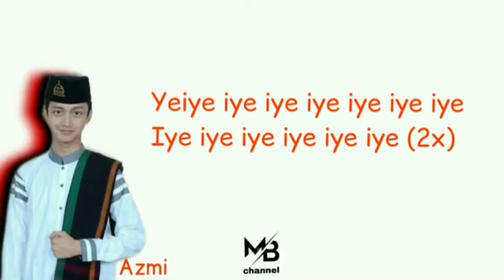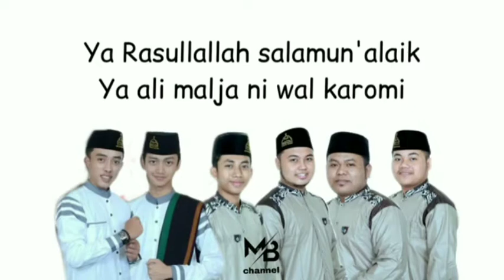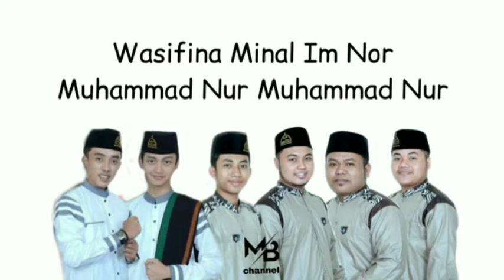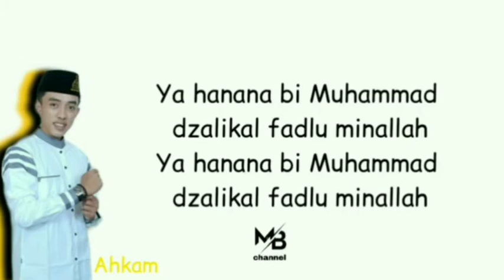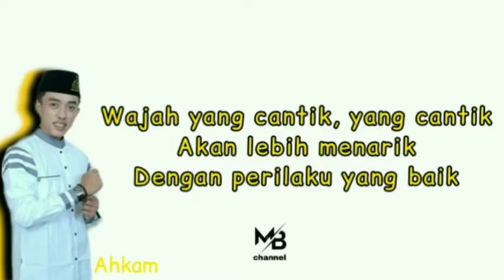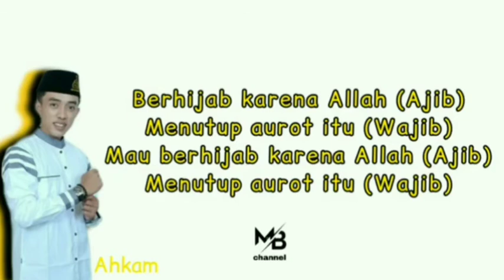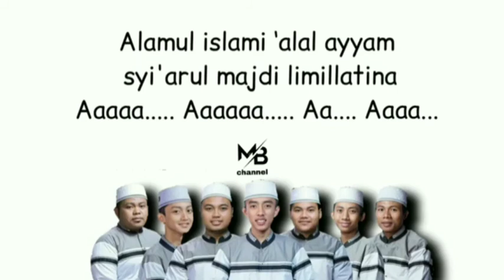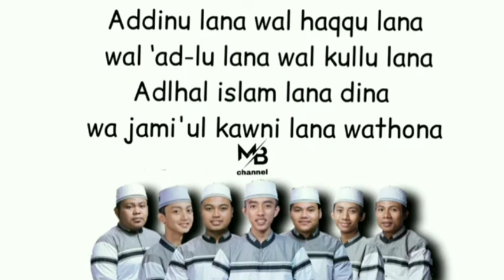AIR MATA KERINDUAN,UKHTY SHOLEHAH, WAJAH YANG CANTIK,ADINU LANA(LIRIK)- SHOLAWAT SYUBBANUL MUSLIMIN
Air mata kerinduan (0.00 menit)
Ukhti soleha (5.04 menit)
Wajah yg cantik (11.54 menit)
Adinulana (17.51 menit)

vidio Sholawat + lirik bertujuan untuk mempermudah kita sebagai pendengar mengikuti Sholawat nya.

saya ucapkan banyak terimakasih.Kepada kalian yang sudah menonton vido ini, yang sudah melihat channel youtube saya .Dan jangan lupa suport saya
Kalau ada request sholawat lain boleh langsung hubungi saya.

Copyright music dan gambar. Sebelum anda bertindak lebih jauh saya mohon hubungi kontak alternatif media sosial saya di bawah ini, untuk menghubungi saya, saya akan segan dan bersedia membenahi kesalahan saya atau memperbaiki video yang berisi Copyright music atau gambar yang merugikan Anda.

TERIMAKASIH